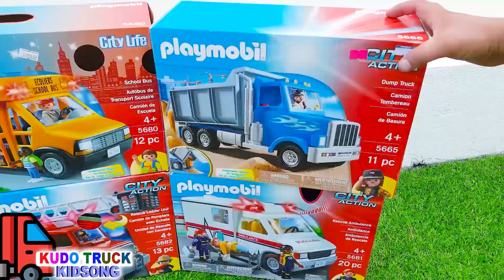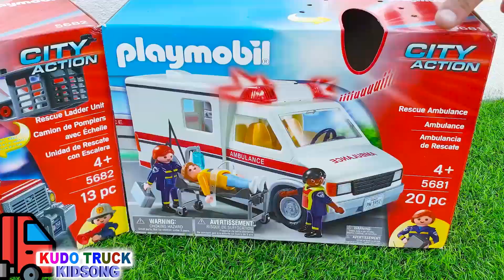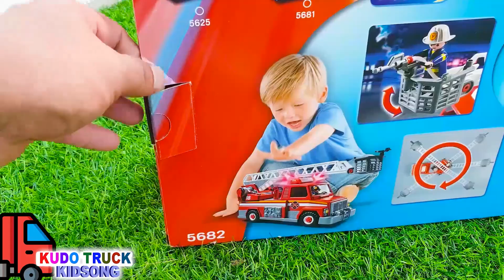DIY Tractor Trolley Making A Colorful Lego Stairs | Lost color Song | Kids Songs & Nursery Rhymes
Welcome to Kudo Truck Kidsong!
In the Kudo Truck world Tractor Trolley, Crane Truck, Bulldozers, and so many other trucks will appear on my channel to play, build a mini beautiful construction or do something special.
Through our songs, kids around the world can learn about colors, letters, life skills, good habits, safety tips, and more in a fun and educational way.
Thanks for visiting our channel and enjoy our video.
About us:
By Future Media CO., LTD.